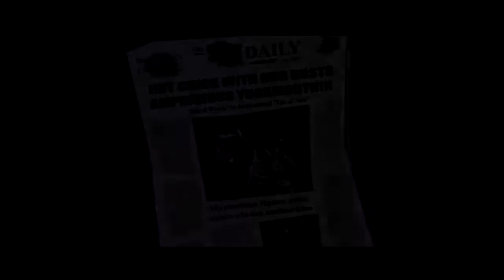Sly Cooper and the Thievius Raccoonus - Part 4 | Stupid Computer Scan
Stupid computer scan ruined my commentary so I have to resort to post commentary. I did better than what I expected.